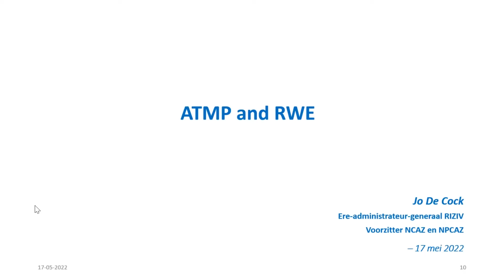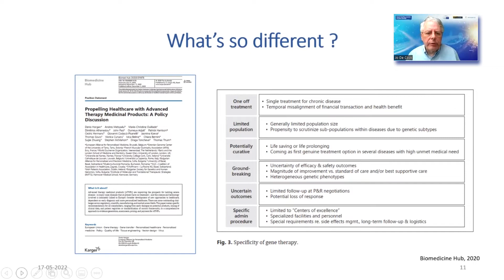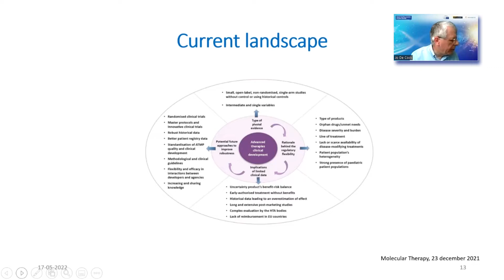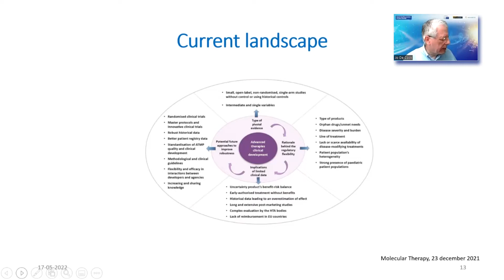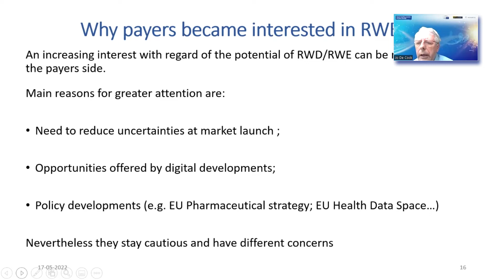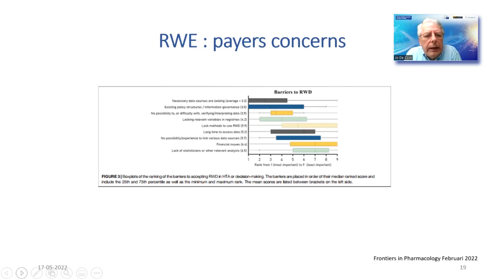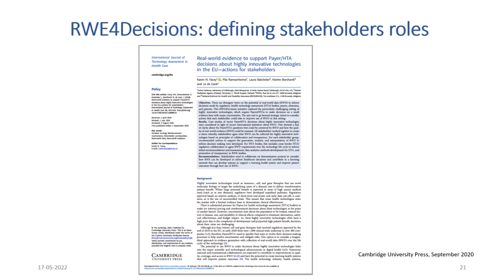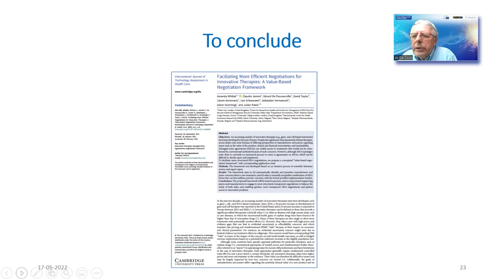Towards better use and exchange of RWE for cell & gene therapies: Jo de Cock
Expert briefing session on cell and gene therapies: Module 4

Towards better use and exchange of RWE for cell & gene therapies with Jo de Cock, Chairman of the National Committee for Physicians and Health Insurance Funds and the National Joint Committee for Physicians in the Hospital INAMI-RIZIV